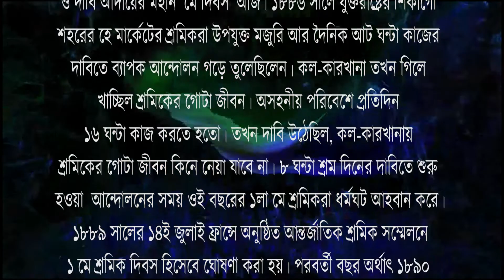#22-6 || "আমরা কাজ করি" || শ্রম দিবস || 1st May Labor day|| Shibani Basu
১৮৮৬ সাল। আমেরিকার শিকাগো শহরের হে মার্কেটের সামনে শ্রমিকদের তীব্র আন্দোলন শুরু হয়েছে দৈনিক আটঘণ্টা কাজের দাবিতে। অধিকারের দাবিতে লড়াইয়ের স্বর চড়িয়েছিলেন শ্রমিকেরা। সেই দিনটাই স্বরণীয় হয়ে আছে বিশ্বের মননে। যদিও সেই আন্দোলন হয়েছিল ৪ মে। তবুও আর সারা পৃথিবীতে শ্রমিকদের অধিকার আদায়ের লড়াইয়ে ১ মে হয়ে আছে এক লাল অক্ষরের দিন। সেই শ্রমিকদের আন্দোলনের প্রতীক হিসাবে।
 শ্রম দিবস উপলক্ষ্যে  আমাদের অনুষ্ঠান " আমরা কাজ করি"

কবিতাঃ দেশলাই কাঠি
কবিঃ সুকান্ত ভট্টাচার্য
আবৃত্তিঃ  শিবানী বসু